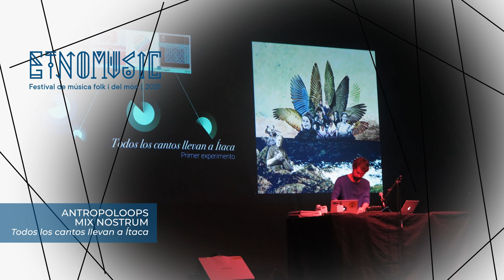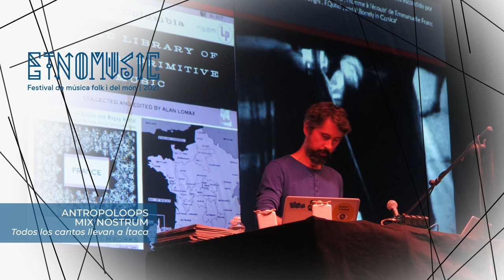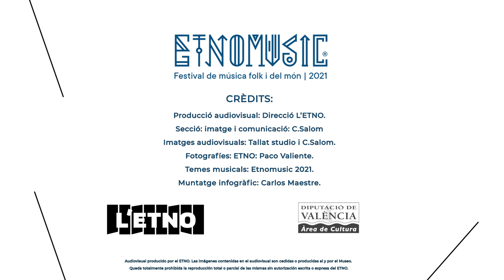Antropoloops. 12/06/21. ETNOMUSIC 2021. L'ETNO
Actuació del grup andalús Antropoloops en el Festival ETNOMUSIC 2021 de L'ETNO. Museu Valencià d'Etnología